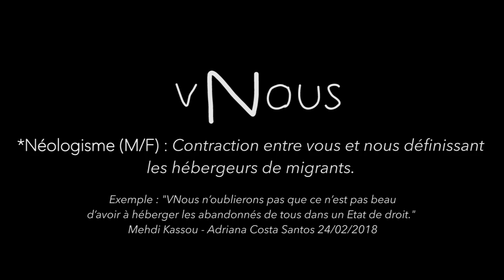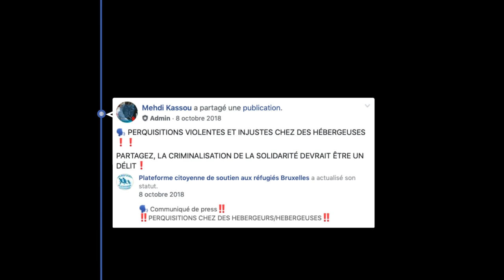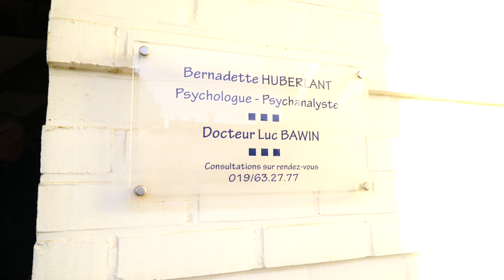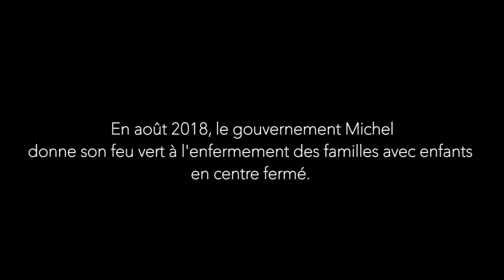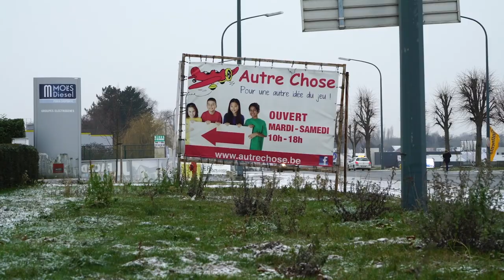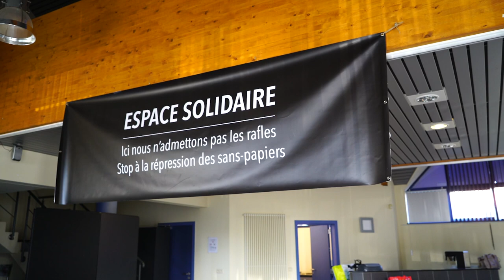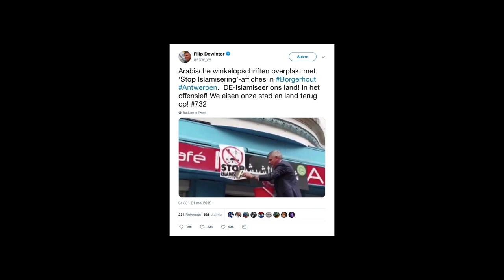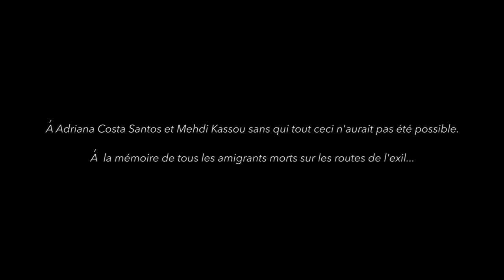VNous - le film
Depuis quelques années, des citoyens belges se mobilisent pour accueillir celles et ceux que l'Europe rejette hors de ses frontières quotidiennement. Ils se sont appelés les "VNous", un néologisme devenu la marque de fabrique de ces citoyens. Notre journaliste-vidéaste a suivi les VNous de Hesbaye pendant un an.